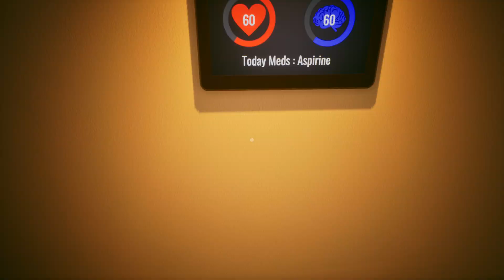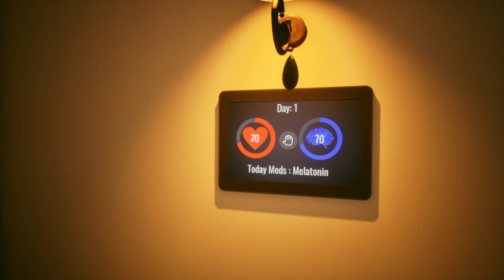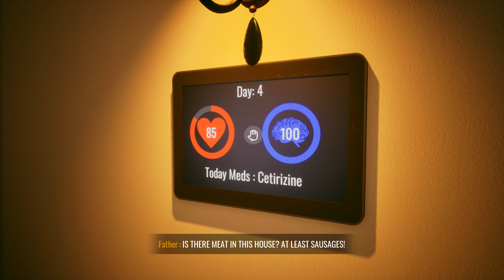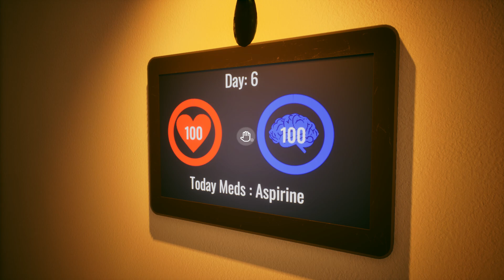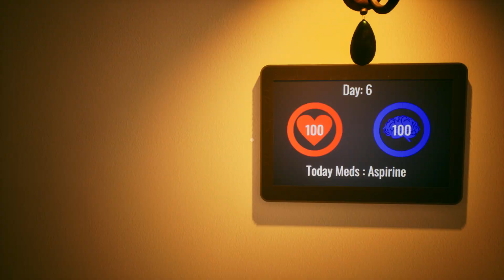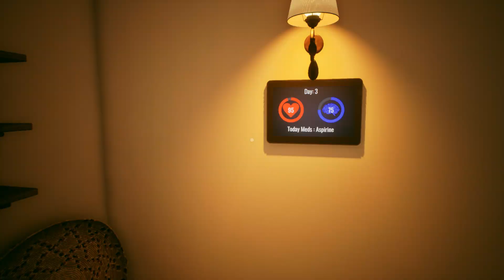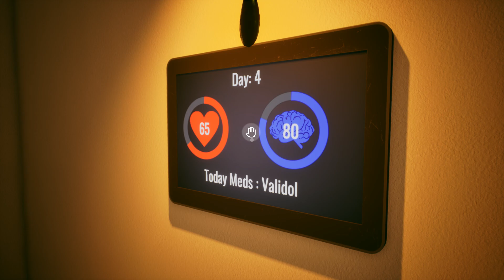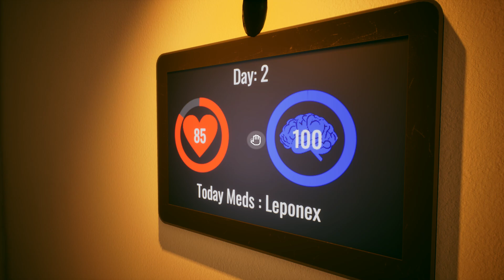BRING ME... | Gameplay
Play as a young woman who has been caring for her sick father and has been trapped in an anomalous cycle. Observe your surroundings for anomalies to find your way out of this nightmare.